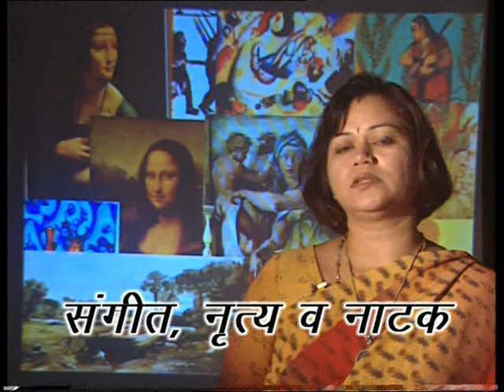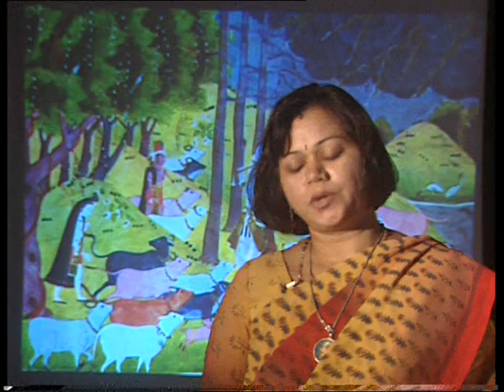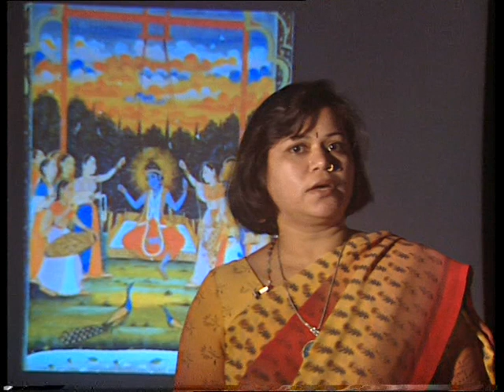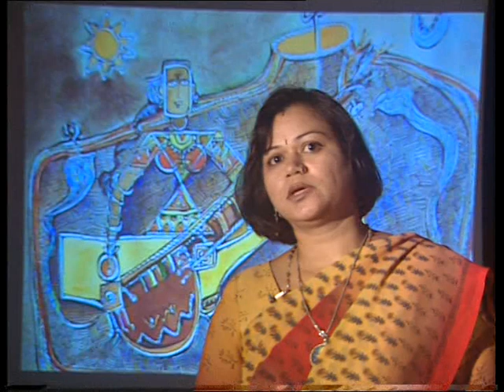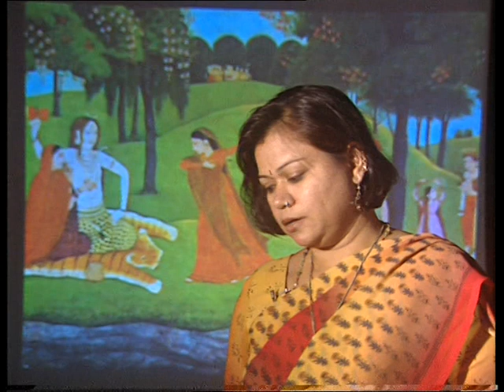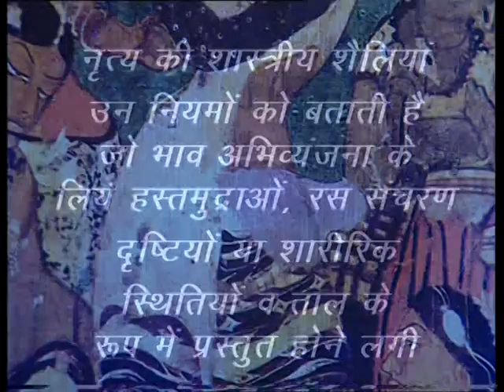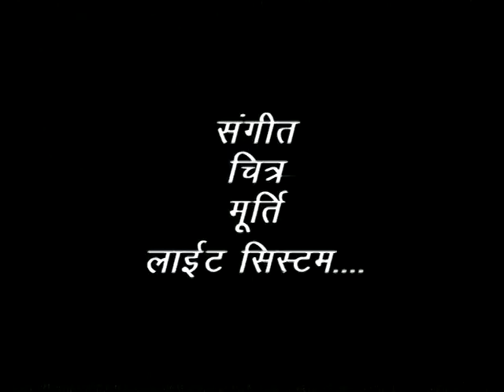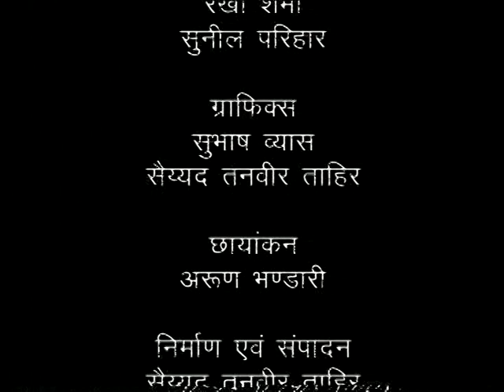Fundamentals of Visual Art - 'Idea & Image' | B.F.A. Lec #4 | Dr. Ritu Johri